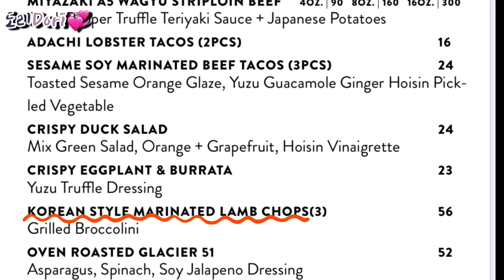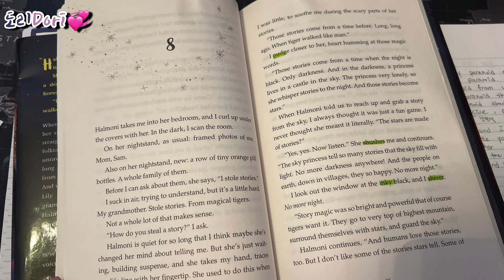상처받은 진돗개 달래주는 아빠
1. 이것은 개소리인가? 새소리인가?
2. 사슴본 도리 반응
3. 사회성 폭발하는 개
4. 미국야시장 - 한국양념 양고기?
5. 영어공부비법
6. 도리, 파블로프 개 실험
7. 여름이 만져주기@
8. 아빠가 도리 만져주기
9. 만져주는 거 좋아하게 된 도리